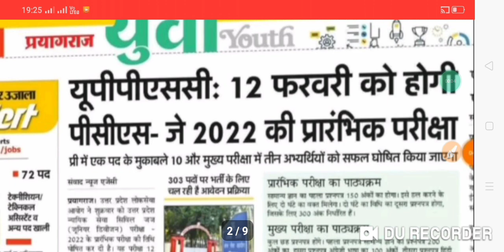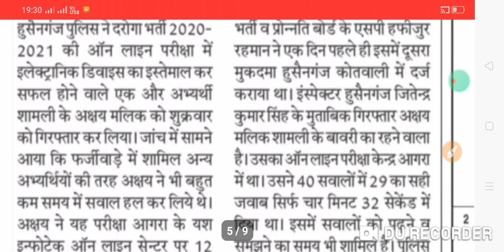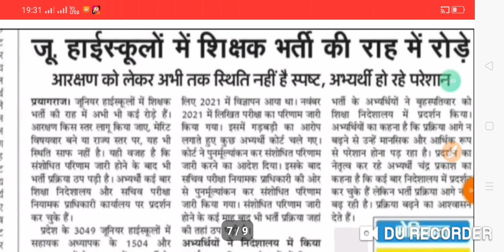LTGRADE TEACHERS BHARTI|WAITINGLIST|UPPSC12FEB|GICLECTURER BHARTI|APO MAIN-22ADMITCARDS|24/12/22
ABOUT VIEDO 👉👉👉👉👉👉👉👉
✔️LTGRADE TEACHERS BHARTI
✔️WAITING LIST
✔️UPPSC 12FEB.
✔️GIC LECTURER BHARTI
✔️APO MAIN-22ADMIT CARDS
✔️KVS
✔️NVS
✔️DSSSB

LTGRADE TEACHERS BHARTI NEWS|LT WAITING LIST|PRT 63000 PADON PER BHARTI|GIC|KVS|25/12/22|